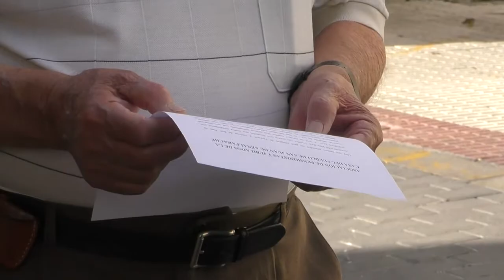Concentración Jubilados y Pensionistas en el centro de salud de San Juan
La asociación de jubilados y pensionistas de San Juan se ha manifestado hoy para pedir la puesta en funcionamiento de la ampliación del centro de salud y la atención sanitaria presencial.
El colectivo sanjuanero agradece el esfuerzo del personal sanitario a pesar de no contar con los medios necesarios.